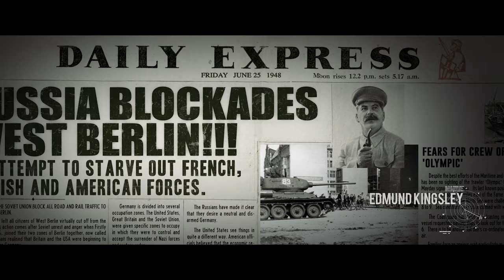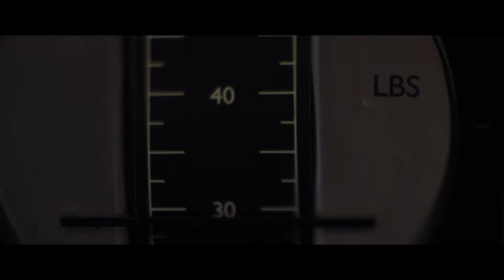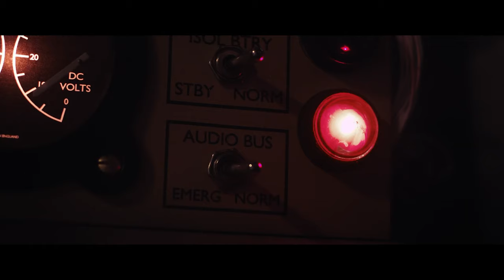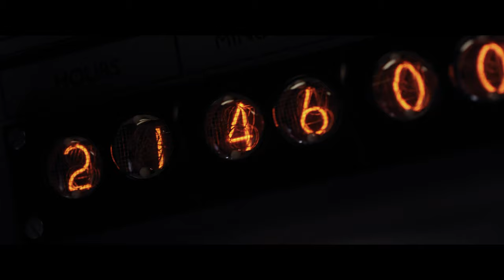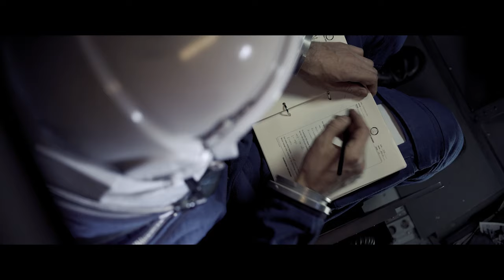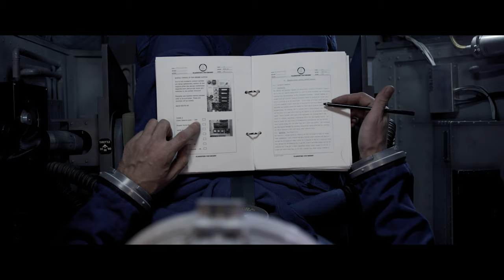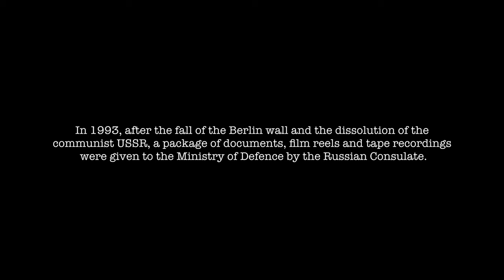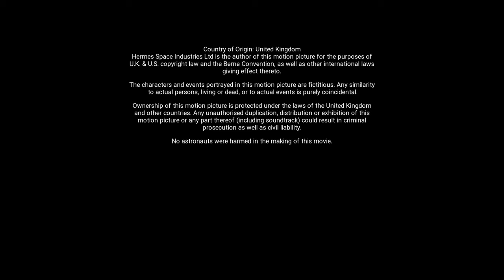CAPSULE | SCI-FI | Full Movie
A British fighter pilot who is in command of Britain's first manned mission to space is stuck alone inside a malfunctioning craft.

Genre : Full Movie in English, Science fiction, Drama